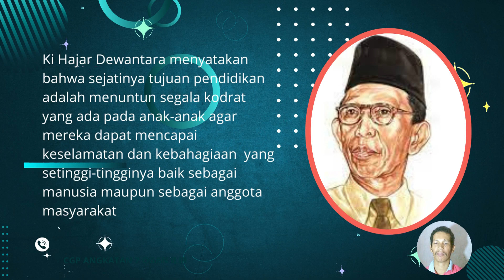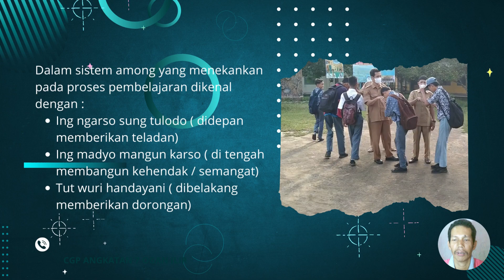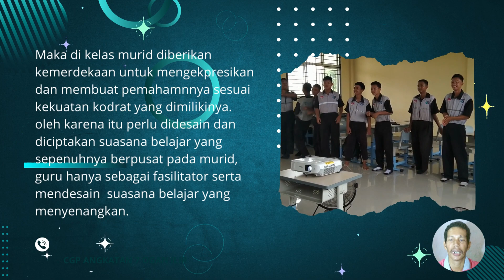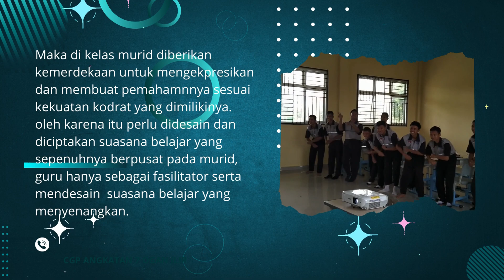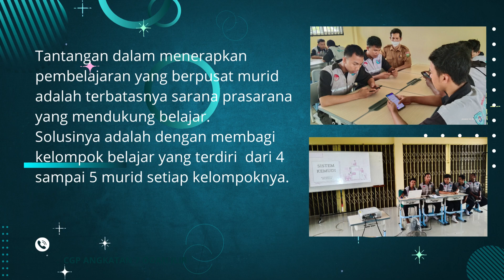Demonstrasi Kontekstual Desain Strategi Pendidikan Berpihak pada Murid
Video ini aalah tugas Demonstrasi Kontekstual modul 1.1 Mendesain strategi dalam mewujudkan pemikiran Ki Hajar Dewantara "Pendidikan yang berpihak kepada murid". Tugas ini merupakan tugas dari program pendidikan Calon Guru Penggerak angkatan 7.